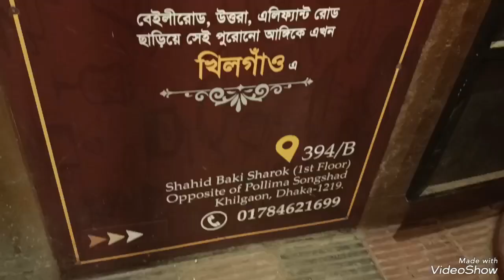আামাদের সবাই ঈদের খুশি সালামি, ঈদ মোবারক ২০২৩ (vlog-22). 4p